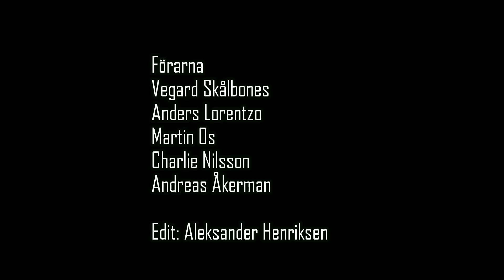Saturday at Lippi Ice Track